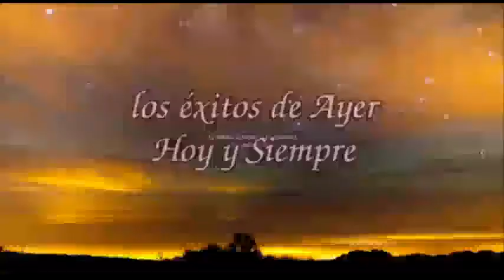EL SITIO INFORMATIVO (10 de Abril de 2015)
EMILIANO ZAPATA a 96 años de su asesinato vive su legado.

* Samuel Henández Beltrán, Cronista de Cuautla, Morelos, nos da una crónica del legado de Emiliano Zapata y los hechos ocurridos el 10 de Abril de 1919.

* Se firma convenio de Cooperación Técnica para beneficio del campo mexicano, entre la CNC y la IICA (Instituto Interamericano de Cooperación para la Agricultura).

Gloria Abraham Peralta, representante en México de IICA (Instituto Interamericano de Cooperación para la Agricultura) y Manuel Cota Jiménez,Senador y líder nacional de la CNC, signan este convenio.

* Urge mantenimiento en el exconvento de San Diego, la portada de la iglesia esta en deterioro y a pesar de ser del conocimiento del INAH no se contemplo para la remodelación de la Plaza y Fuerte de Galeana (alameda de Cuautla), el parroco Jesús Longar Estrada nos da su testimonio.

* Lilia Ibarra, Candidata a Diputada Federal por el III Distrito por el PRI, nos habla del legado de Emiliano Zapata, se compromete a seguir apoyando el campo morelense, una de las propuestas es hacer efectiva una pensión para los campesinos.

* Ricardo Arizmendi, Candidato a Diputado Federal por el III Distrito por el partido NUEVA ALIANZA, en una fecha memorable destaca como Zapata defendió al que menos tiene, por lo que una de sus prioridades será buscar la inversión y proyectos que  acrecenten el campo.

Con la conducción de Rosendo Santos, Gaby Martínez, Cynthia Chanona y Felipe Alcaraz

Edición & Producción: Juan Manuel Vivar Díaz
Proyección Digital D.R. 2015